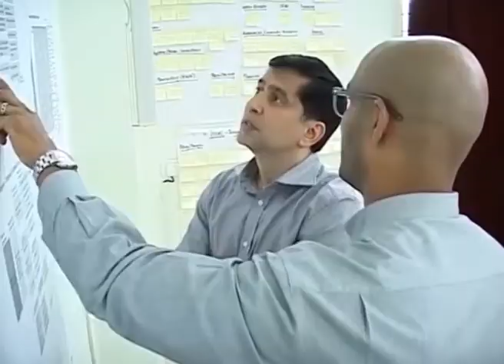सिडकोच्या सदनिका झाल्या ऑनलाइन; इच्छुक खरेदीदारांना मिळाला दिलासा